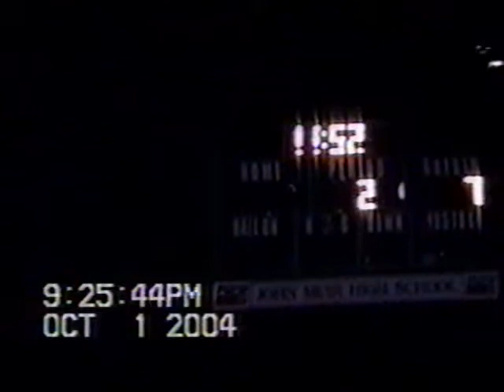John Muir Mustangs vs Morningside (CA) 2004